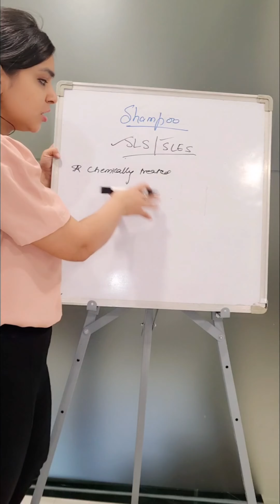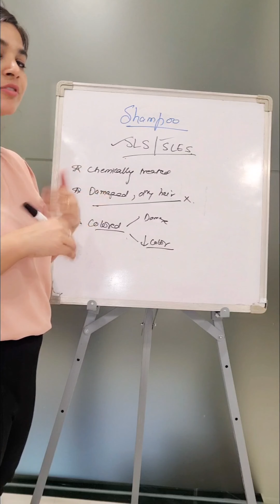Should you buy a SLS free shampoo? know from a dermatologist.